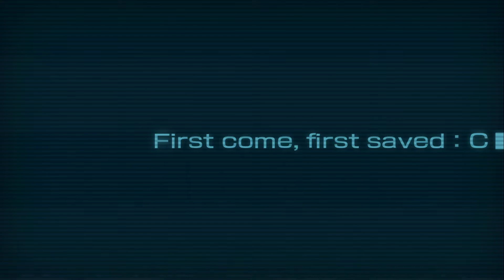Zero Escape: Zero Time Dilemma #7 (Полное прохождение)